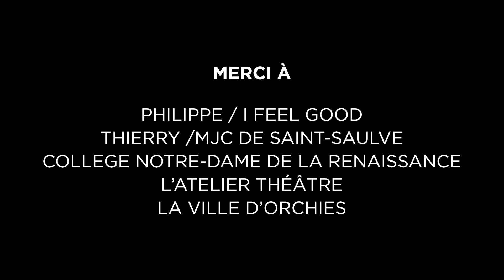EPISODE 8/8 Final - Le Switch